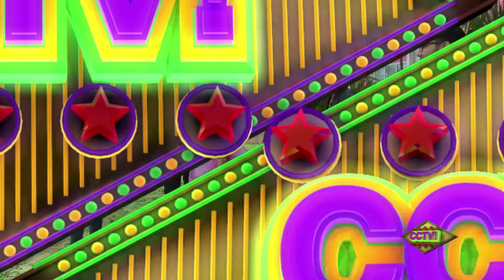CCTV BACK 2 SCHOOL: MARK ADAM SIMBAH AIR DEKAT ALIF FARHAN SAMPAI BASAH!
Bersempena Oh! My English: Jogja, CCTV jemput Mark Adam & Juzzthin bersama dua penyanyi yang meningkat naik, Sufian Suhaimi & Aiman Tino bermain permainan 'Sentap!'. Mark Adam simbah air dekat semua orang. Nasib baik la comel.

Jangan Lupa Saksikan CCTV, Setiap Hari Isnin, 11Malam, Hanya di Astro Ria & Astro Ria HD